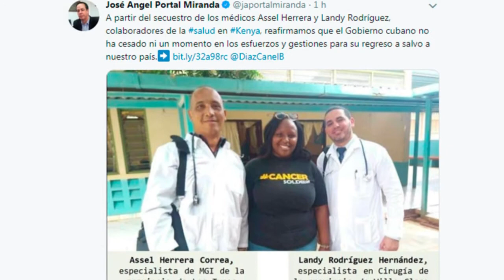Cuba mantiene los esfuerzos para el regreso seguro de los dos médicos secuestrados en Kenya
La vicepresidenta del Consejo de Ministros de Cuba, Inés María Chapman informó a la prensa, las gestiones que realiza el gobierno de Kenya para el regreso de los dos médicos cubanos secuestrados el pasado 12 de abril, cerca de la frontera con Somalia.